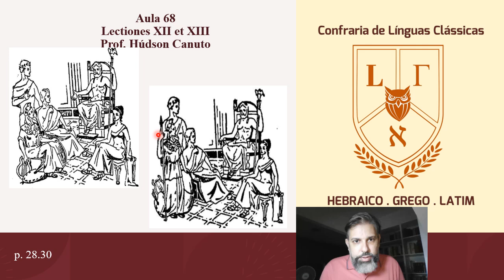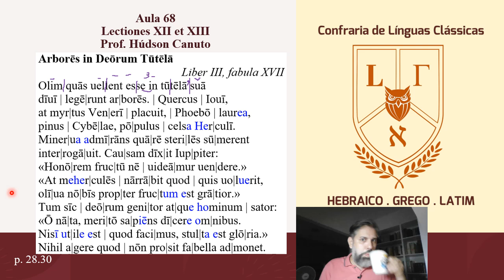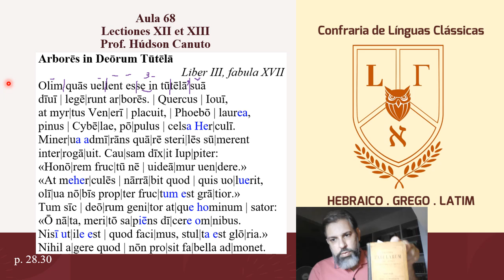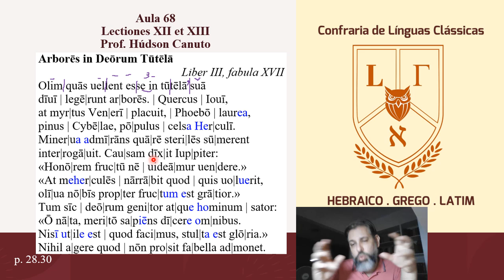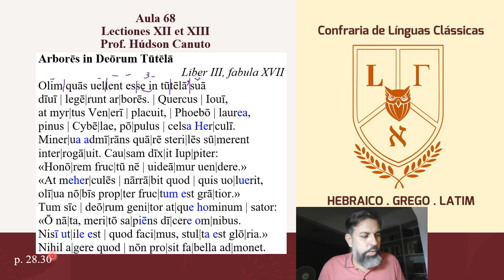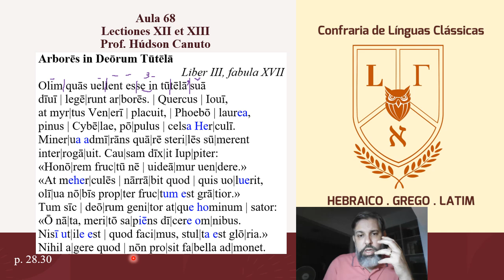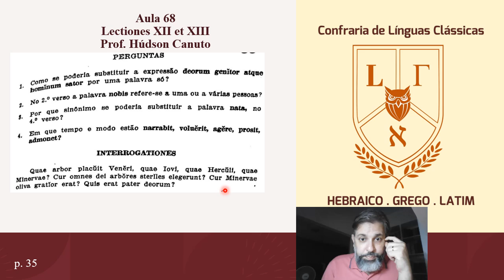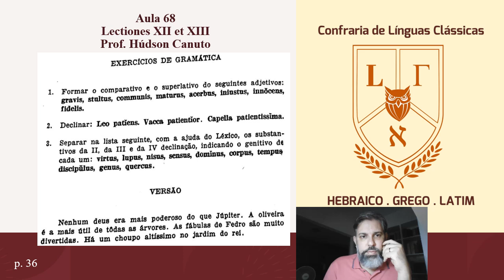68. Latim - Lição 8 - Arbores in deorum tutela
Livro III das Fábulas de Fedro, fábula 17.
Gênero dos nomes de árvores, formação do comparativo de superioridade.